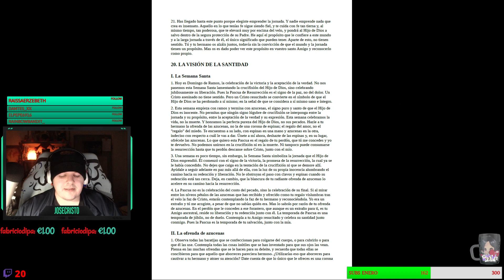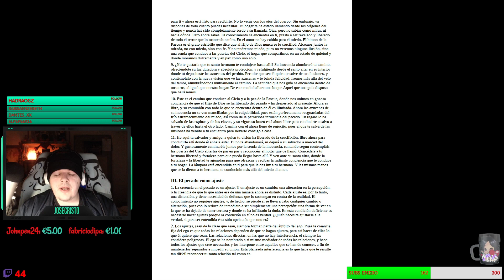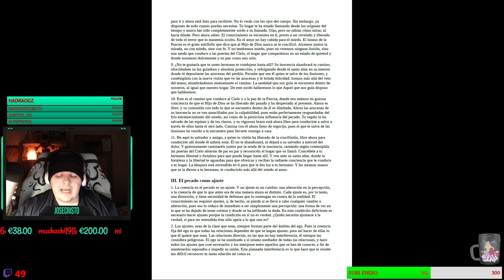UCDM CAP 20 LA VISIÓN DE LA SANTIDAD // II. La ofrenda de azucenas